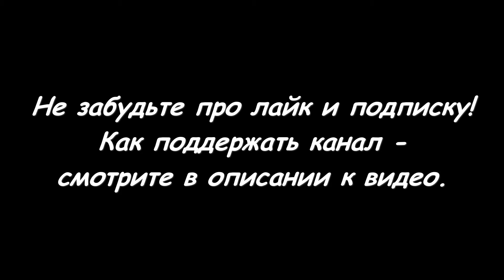Басенджи Vicontessa Ntanda Uornesh (красн) - Itury Puzzle Ituury Izegbe (бел).